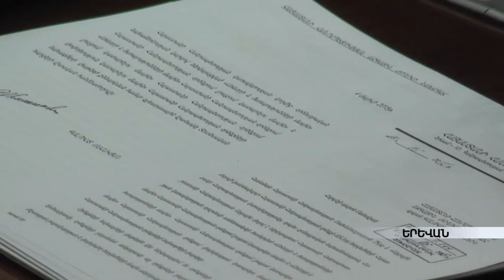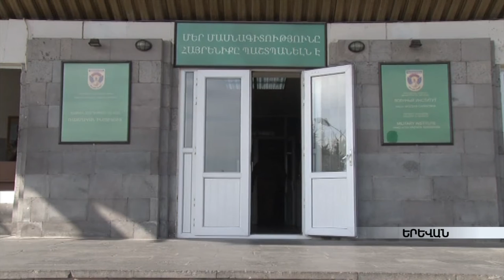Արտագնա աշխատուժն ու խոպանչիները. ո՞ւմ է ուղղված օրենսդրական փոփոխությունը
Շինարարական արտագնա աշխատուժը հարկելու համար կատարվող օրենսդրական փոփոխություններն անցել են առաջին ընթերցումը: Դրանք ամենևին էլ չեն վերաբերում խոպանչիներին: